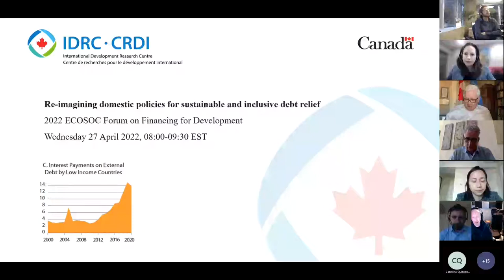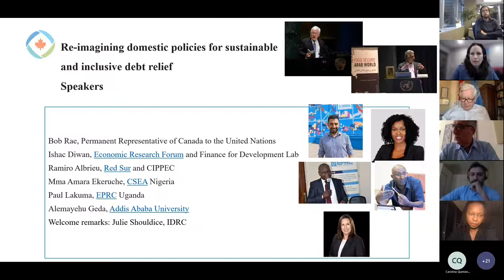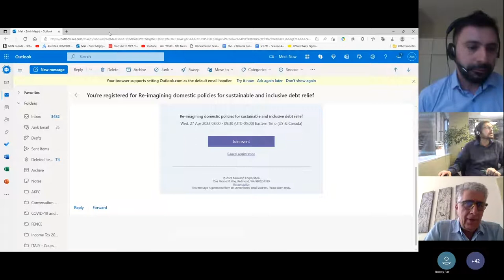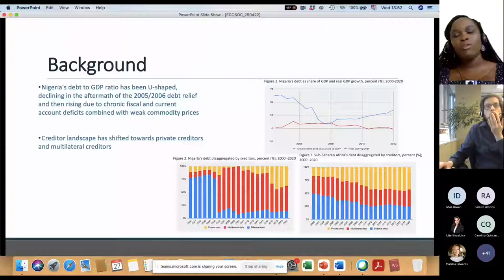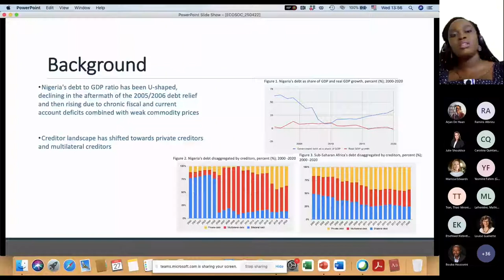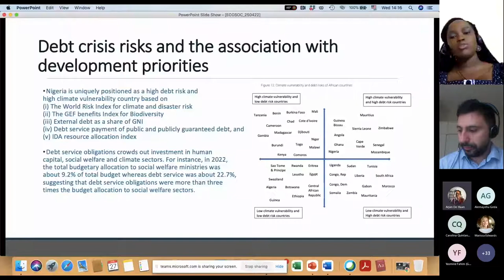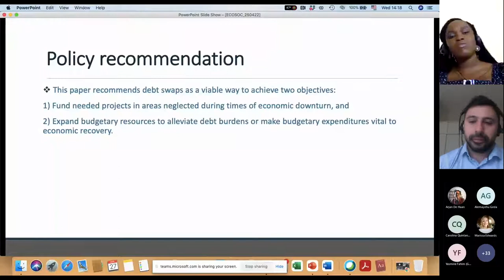Re-imagining domestic policies for sustainable and inclusive debt relief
IDRC co-hosted a side event at the 2022 Forum on Financing for Development to exchange ideas that could guide debt relief efforts. Building on IDRC-funded research currently underway in 12 low-income countries, panelists discussed how cumulative challenges are emerging and what policy options could be used to achieve development goals. during the restructuring or rescheduling of the debt.

Welcoming remarks: Julie Shouldice, vice-president, Strategy, Regions and Policy, IDRC
Opening remarks: The honourable Bob Rae, Ambassador and Permanent Representative of Canada to the United Nations (UN).
Panelists:
• Ishac Diwan, director of research, Finance for Development Lab, Paris School of Economics, and research fellow, Economic Research Forum
• Ramiro Albrieu, associate researcher, Centro de Estudios de Estado y Sociedad, and researcher, Red Sudamericana de Economía Aplicada (Red Sur)
• Mma Amara Ekeruche, senior research fellow, Centre for the Study of the Economics of Africa
• Paul Lakuma, research fellow, Economic Policy Research Centre
• Alemayehu Geda, professor of Economics, Addis Ababa University
Moderator : Arjan de Haan, Senior Program Specialist, IDRC

This panel was also co-hosted by the Economic Research Forum, Finance for Development Lab and Red Sur.